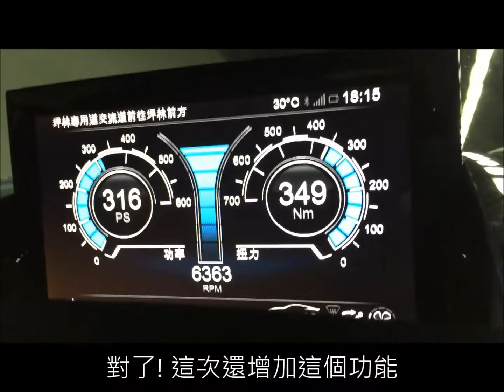TopGear開著2016 Rapide S去旅行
TopGear 009期內容預告